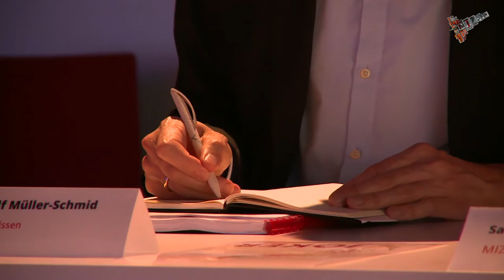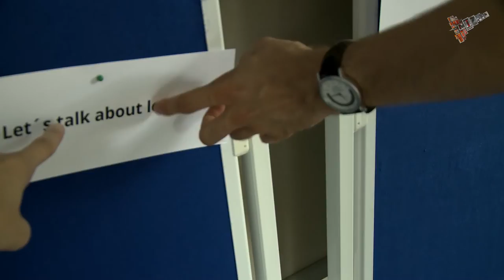Der RoundTable-Pitch Teil 1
Das MIZ-Formatfestival 2015 prämiert journalistische Formatideen zwischen TV, Radio und Onlinemedien in einem viermonatigen Entwicklungsprozess. Die Bewerbungsphase beginnt am 6. Mai und endet am 28. Juni 2015.

Pitchen.

Das MIZ-Formatfestival richtet sich an JournalistInnen, HackerInnen, Transmedia-StorytellerInnen, Format-StrategInnen, ProduzentInnen, KonzepterInnen und RundfunkrevoluzzerInnen. Überzeugen Sie die Jury und verwirklichen Sie anschließend Ihre Idee!

Aus allen Einreichungen werden am 28. Juli 2015 beim Roundtable fünf Projektideen für die Teilnahme am Formatfestival ausgewählt. Bewerben Sie sich vom 6. Mai bis zum 28. Juni 2014.

Entwickeln.

Der anschließende Protothon bietet den fünf finalen Projektteams vom 3. bis 4. August 2015 die Möglichkeit mit erfahrenen Programmieren repräsentative Prototypen aus ihren Formatkonzepten zu entwickeln.

Um den Entwicklungsprozess weiter voran zu treiben, erhalten die Projekte vom 31. August bis 1. September 2015 bedarfsorientierte Coachings und während des gesamten Entwicklungsprozesses bei der Format-Sprechstunde konstruktives Feedback.

Gewinnen.

Die finalen Prototypen und ausgearbeiteten Formatkonzepte reichen die TeilnehmerInnen bis zum 11. Oktober 2015 bei der Auswahlkommission ein.

Im Rahmen der öffentlichen Abschlußveranstaltung am 19. November 2015 prämiert die Jury im MIZ-Babelsberg das stärkste journalistische Konzept mit einem Preisgeld in Höhe von 5.000 Euro und bietet die Option auf eine MIZ-Innovationsförderung.
Die fünf besten Projekte erhalten zudem die Möglichkeit, ihre Formatpiloten, im Rahmen des von der European Broadcasting Union veranstalteten Eurovision Creative Forums vor internationalem Fachpublikum zu präsentieren.

Die Jury.

Die Auswahlkommission des MIZ-Formatfestivals setzt sich zusammen aus erfahrenen SendervertreterInnen, ProduzentInnen, FormatentwicklerInnen und VertreterInnen von Produktionsfirmen mit internationalem Wirkungskreis.
Die JurorInnen des MIZ-Formatfestivals sind:

Christian Beetz
Geschäftsführer, gebrueder beetz filmproduktion

Dr. Bettina Brinkmann
Head of TV, European Broadcasting Union

Ernst Feiler
Head of Technology, UFA SERIAL DRAMA

Friedrich Küppersbusch
Geschäftsführer, probono fernsehproduktion

Kay Meseberg
Arte

Dr. Ralf Müller-Schmid
Leiter, DRadio Wissen

Petra Schmitz
Programmkoordination ZAP & Programmentwicklung FS, rbb Fernsehen

Simon Sturm
Programmbereich Internet, Westdeutscher Rundfunk

Panagiotis Trakaliaridis
strategische Programmentwicklung, ZDF

Julius Tröger
Leiter des Interaktiv-Teams, Berliner Morgenpost

Thomas Wallner
Gründer und Inhaber, DEEP Inc.